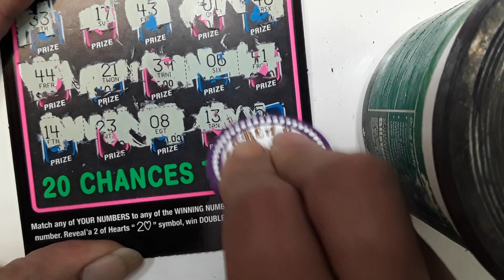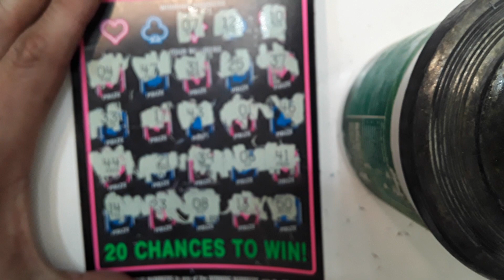NEW TICKETS ....WHATEVER...SMH